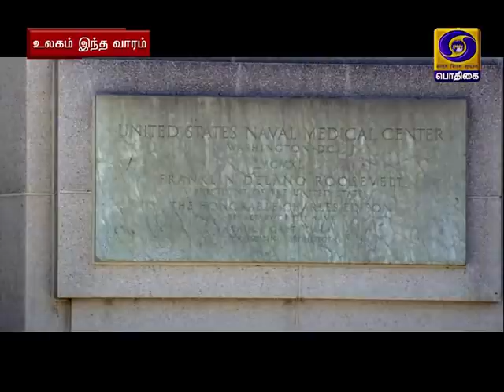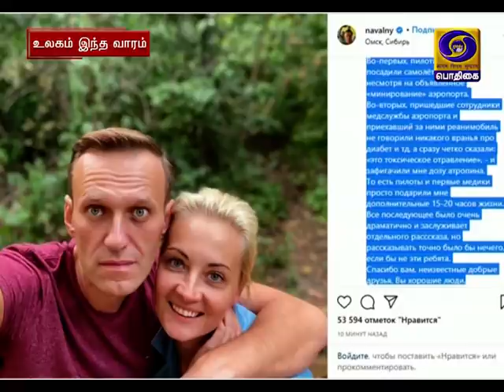உலகம் இந்த வாரம் [04.10.2020]